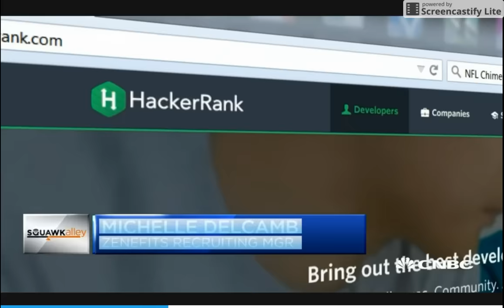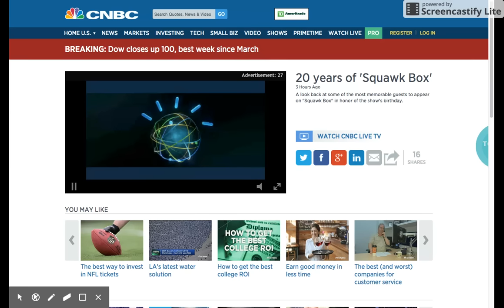HackerRank on CNBC